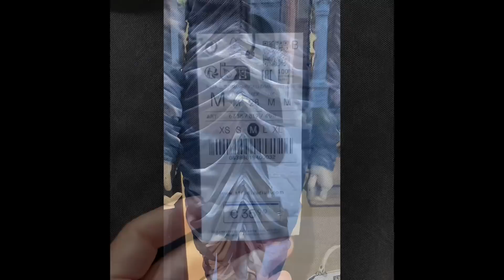Обзор трендов : что модно и как это носить?